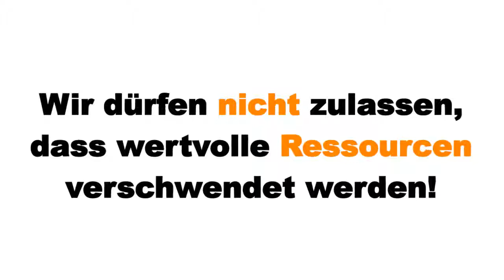Amazon zerstört Retouren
Recherchen des ZDF-Magazins Frontal21 und der Wirtschaftswoche zeigen, dass Onlinehändler wie Amazon im großen Stil neuwertige Produkte aus Retouren vernichten! Darunter befinden sich auch noch voll funktionsfähige Waren. Dabei werden wertvolle Ressourcen zerstört! Und das alles nur, weil die Lagerung, sowie das Spenden solcher Waren zu teuer ist. Wir benötigen ein Gesetz welches verhindert, das Neuwaren zerstört werden!